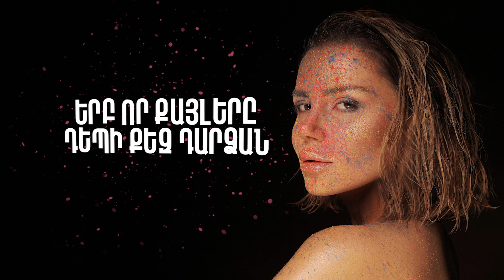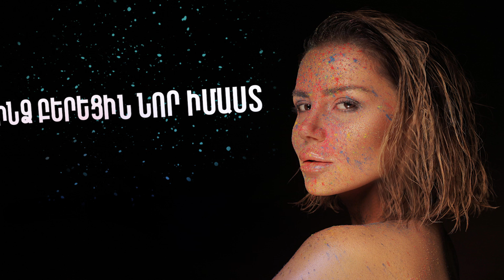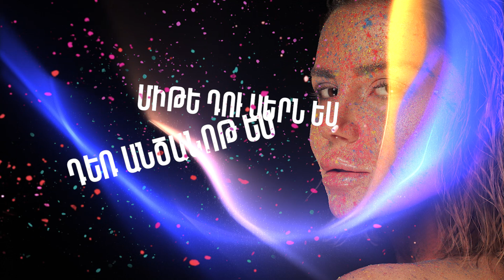Emmy - Tsiatsan / funk remake / lyric video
Lyric video by @armanamp
Photo: Koloyan Robert @koloyan
Makeup: Sweetlana Ishkhanyan @sweetlana_ishkhanyan
Hairstyle: Serj Harutyunyan @serjharutyunyan
Lyrics : @gayaneav
Remake : @nickegibyan